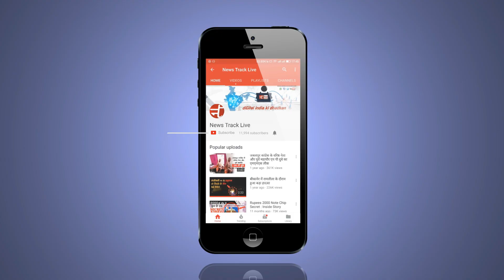सड़क के लिए तरस रहे ग्रामीण, तहसीलदार को सौंपा ज्ञापन।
आज के आधुनिक दौर में भी जबलपुर जिले के भड़पुरा ग्राम के ग्रामीण सड़क के लिए तरस रहे है। दरअसल ग्राम भड़पुरा में तीन सौ से ज्यादा किसान और उनके परिवार रहते है पर उनके गांव तक जाने के लिए कोई सड़क नही है। जिससे नाराज होकर सैकड़ो ग्रामीण शहपुरा तहसील पहुचे और अपनी आपबीती नायाब तहसीलदार को सुनाते हुए अपनी मांगों का एक ज्ञापन तहसीलदार को सौपा और अपनी समस्या बताई।